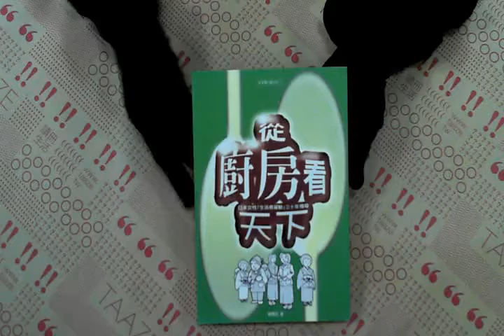TAAZE｜從廚房看天下 二手書書況 9789573245438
TAAZE｜讀冊生活網路書店「從廚房看天下」，找二手書請至